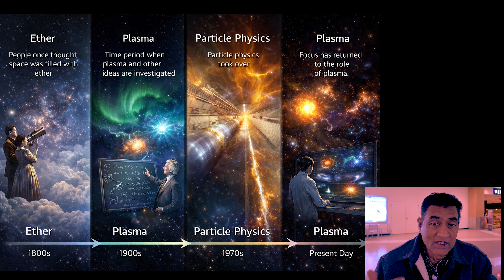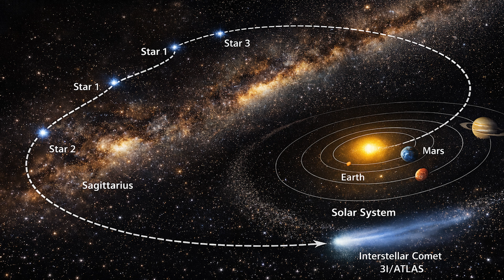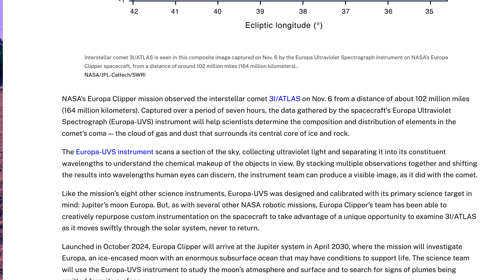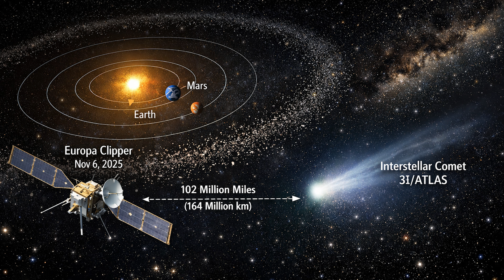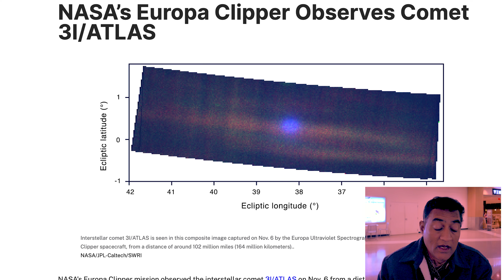Comet 3I ATLAS — PLASMA Jets and Unexpected MOTION — I Took a PICTURE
I finally completed this video while traveling for work and wanted to share it with you before the next observing window opens.

In this video, I revisit Comet 3I/ATLAS using images I personally captured. What stood out to me were the colors, the jets, and the apparent motion seen after the comet passed perihelion and moved closer to Earth.

This is not a claim of technology or propulsion.
It’s an observational discussion about how ionized gas, plasma jets, and solar wind interaction can influence how a comet looks and behaves as it travels through the inner solar system.

We didn’t witness 3I/ATLAS at perihelion because it was behind the Sun. What we see instead is how it evolved afterward—after passing Mars—when it became brighter and more visible from Earth.

I also briefly touch on:

Plasma and ionized gas in comets

Solar wind interaction

Perspective effects like ion tails and apparent “anti-tails”

How modern observations (including X-ray data from space missions) study these interactions

As always, this video is based on my own images, paired with publicly available scientific research, which I’ve linked below so you can explore further on your own.

Thank you for your patience these last few days—I’ve been traveling for work, and regular uploads will resume.

Clear skies 🙏